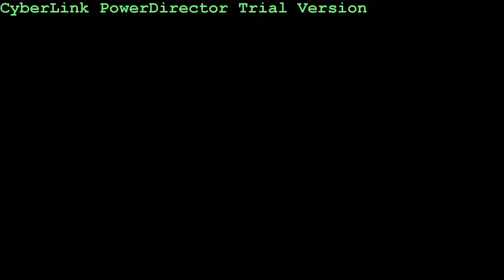In My Life song by: Aiza Seguerra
Compilation of my pictures here in Israel, included all the beautiful places and memories with my friends. thanks God for this blessings!!!